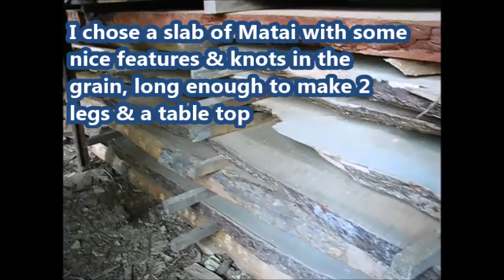How to make a rustic timber slab coffee table with no visible fixings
Making a coffee table from a 550 year old piece of NZ native Matai timber. I used wooden pegs & 2 pot epoxy glue to attach the legs to the table top & made a beeswax based oil to protect the timber & retain the natural colouring of the wood.

0:00 Introduction
2:01 A router gives a nice curve on the top edge
2:32 To attach the legs to the table top I made 3 round pegs for each leg & epoxied them in place
2:56 2 part epoxy resin with glue powder added makes a super strong joint
3:48 The glue will fill all the cracks when clamped together
4:06 Sanding off the excess dry glue
4:20 Mark the holes on the table top
5:05 Plenty of glue to fill any gaps
5:23 Clamp in place with a soft rag protecting the table top